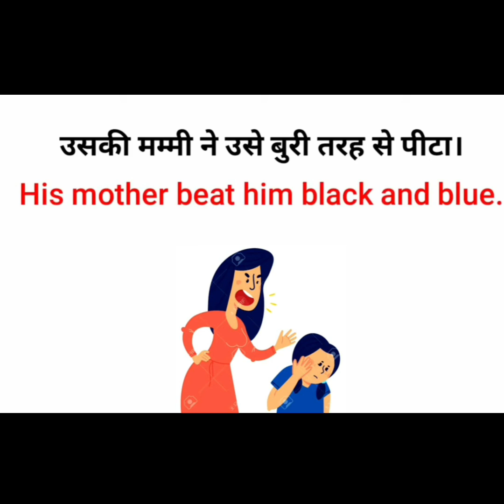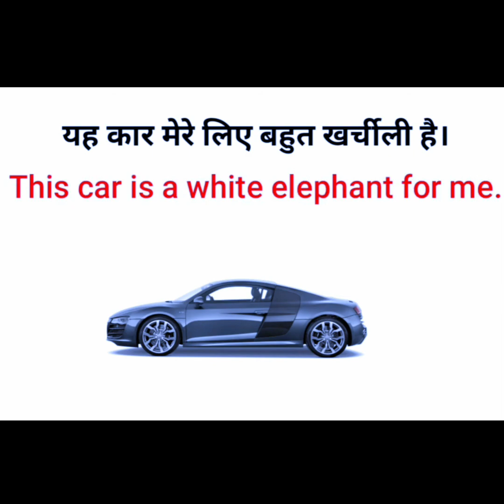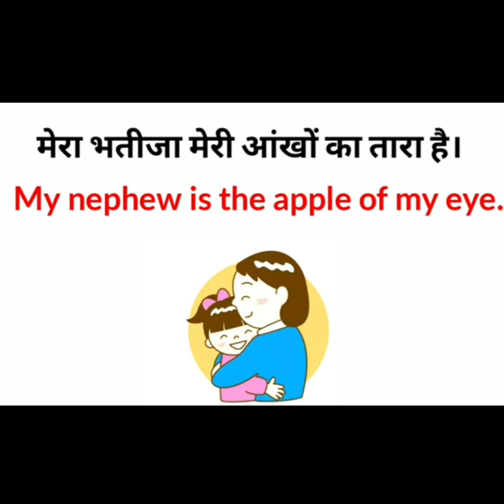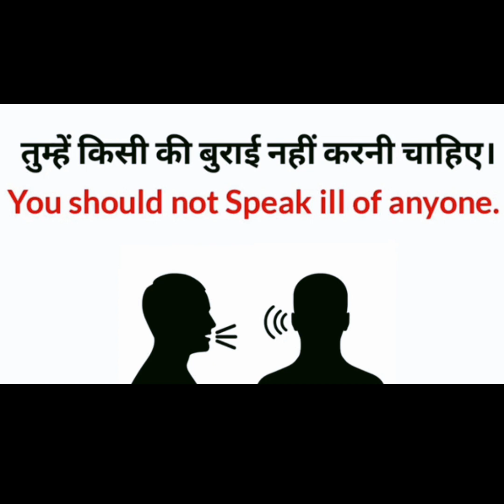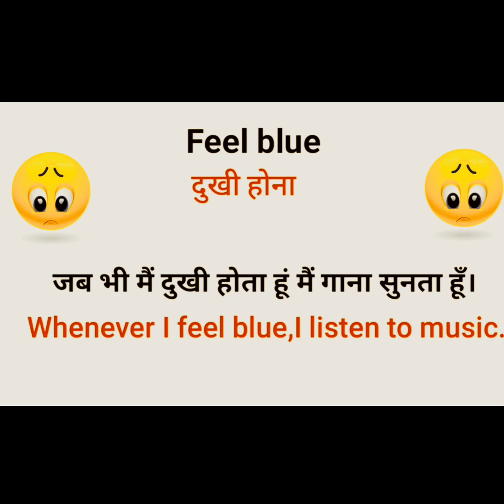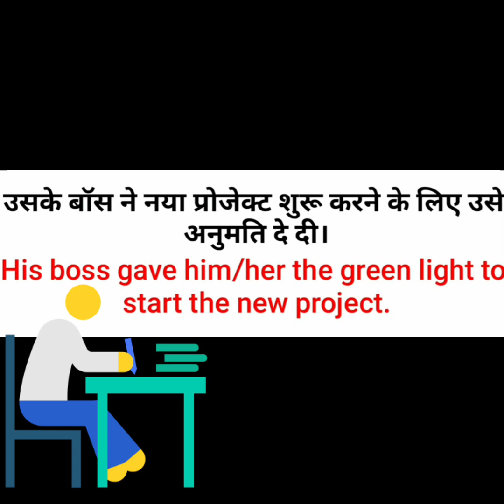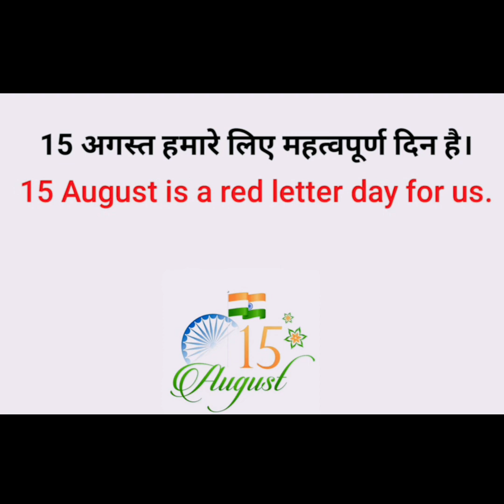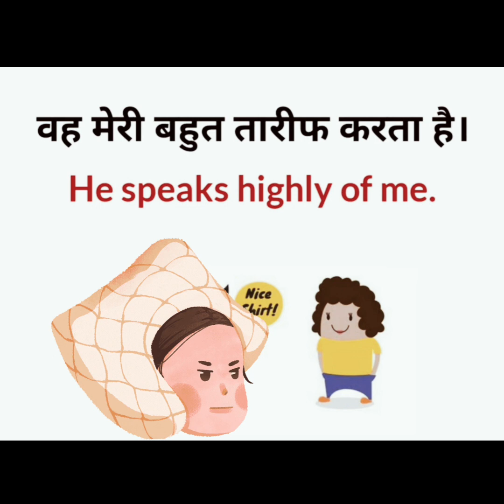Daily conversation with intersting Phrases! 👌👍spokenenglish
this video covers daily conversation with intersting Phrases in intersting ways!